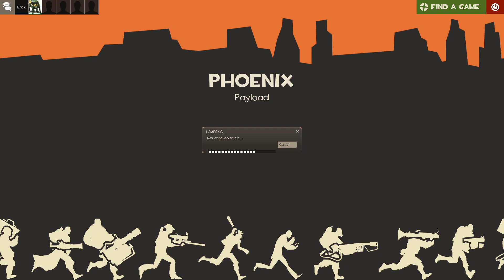tf2 with minty again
sorry for my mic being so quiet in this one